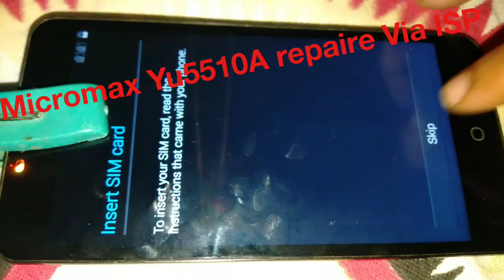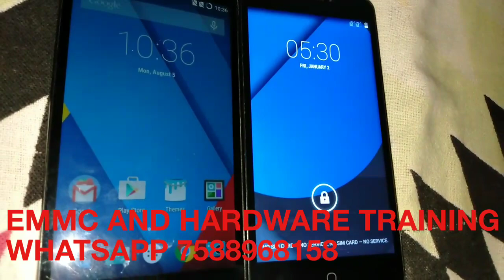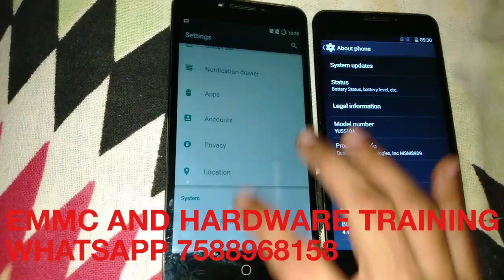Micromax Yu5510 EMMC repaire And Micromax AO5510 EMMC change BLACK GLUE PASTED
KM FIXX TEAM
EMMC AND HARDWARE TRAINING